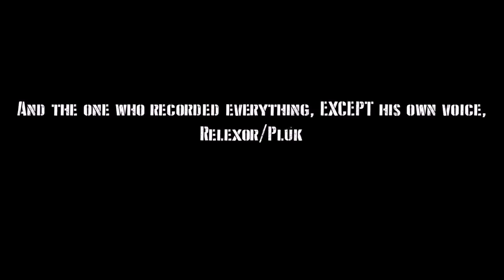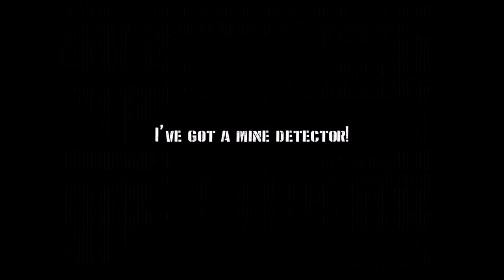Operation Boat - Dutch Fail Squad and a Pole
Part 1
Game: Forgotten hope 2 – Battlefield 2 mod
Map: Elsenborn Ridge
Music: Fréhel - "La Java Bleue" – Also used in the load screen of Anctoville in Forgotten Hope 2